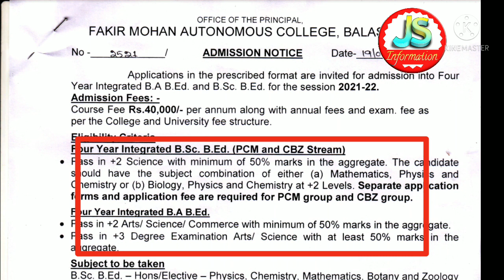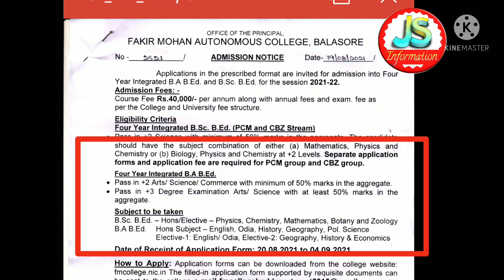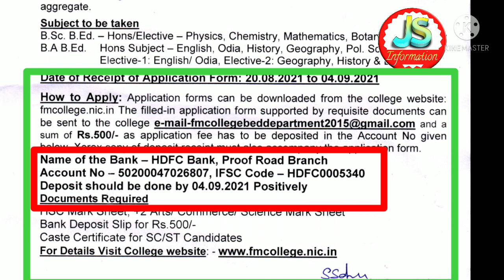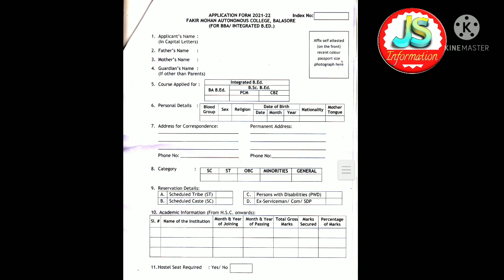youtube video #-BeoQviDBwQ